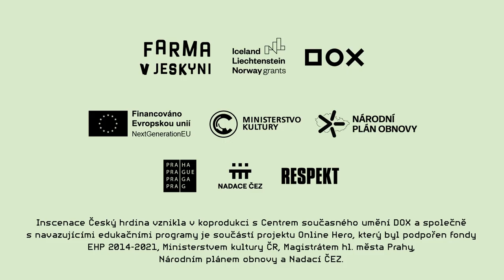Český hrdina | trailer | 2024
Můžu se vás na něco zeptat?
Proč lžete?

Pohyb, živá hudba, dynamika, energie, nadsázka a pár slov. Pohybová satira Český hrdina je o ženě, která se rozhodla setkávat s těmi, jimž nerozumí. Opakovaně se vydává do světa opačných hodnot, kde „to schytává.“

„Já se musím jít podívat, jak vypadá jejich zahrádka, co říkají, jak žijí, protože jinak se jich budu bát a nebudu jim rozumět.“

Inscenace se volně inspiruje kauzami a odvahou novinářky Ivany Svobodové k vytvoření absurdních pohybových charakterů a situací světa, ve kterém musíme žít.

Její „mise“ ji zavedla až do obýváku důchodce, který chtěl zachránit „naši zemičku“ a stal se tak „prvním českým teroristou“: „To vás zaujme, že někdo pokácí stromy, chce vykolejit vlak, a předstírá, že je muslim.“

Taky se pokoušíte pochopit nepochopitelné?

Pohybová satira Český hrdina je konkrétnější než tanec a abstraktnější než činohra. Vtáhne vás dravým pohybem a strhující živou hudbou. Přináší svěží a satirický pohled na náš svět, ovlivněný dezinformacemi a politickým marketingem.

Pro vás, kterým to není jedno. Nejen pro liberály.